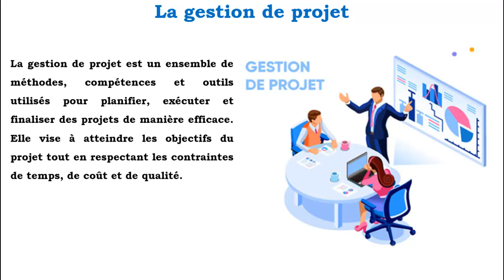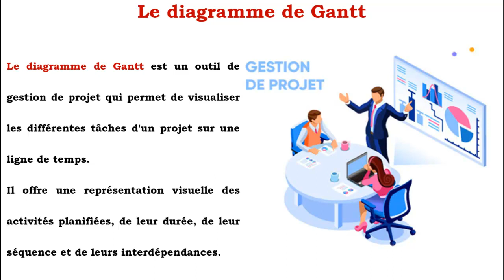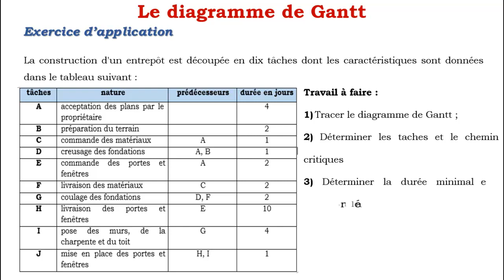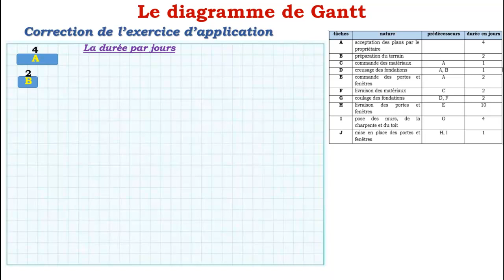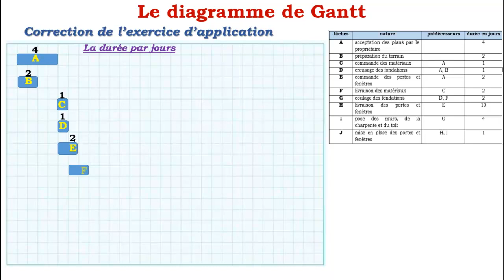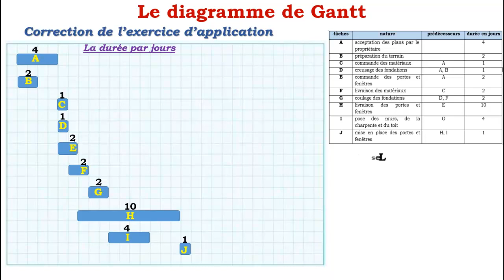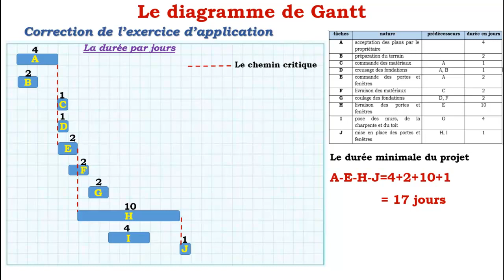Gestion de projet - diagramme de GANTT